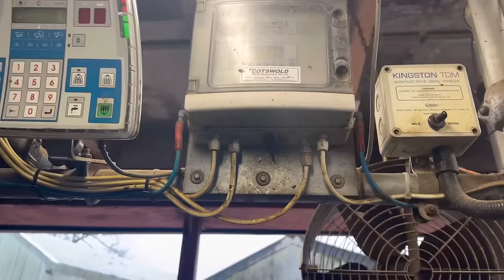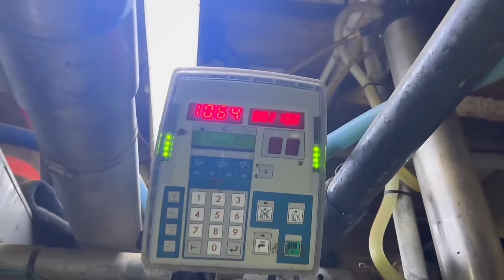MILK WITH ME!